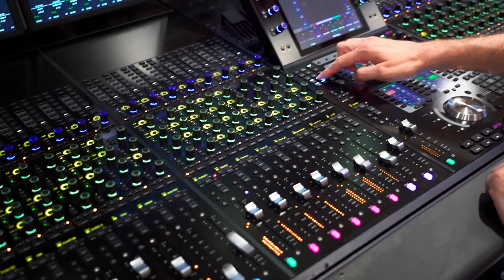Asterigos: The Making of The Theme Song - Nostalgia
Watch how we made the theme song for Asterigos as well as the interviews for the composer and lyricist.

Asterigos: Curse of the Stars is an upcoming high fantasy Action RPG aiming to release on the platforms of PC, PlayStation, and Xbox in 2022 Q3.

Vocal: Emi Evans
Composer: WeiFan Chang
Lyrics: Yun Nung Yan
Orchestrator: Aruto Matsumoto
Orchestra: HSO (Budapest Symphony Orchestra)
Project manager: Mariusz Borkowski
Record: Dynamedion GbR

00:00 Composer Weifan Chang
00:09 Lyricist Yun Nung Yan
01:30 Theme Song